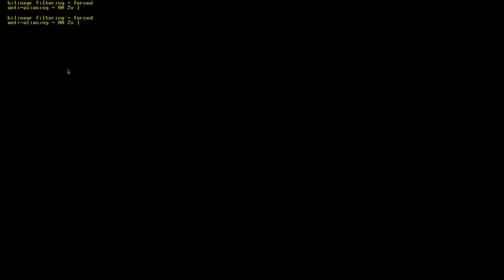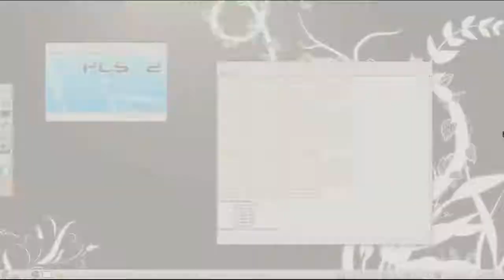Saint Seiya Hades Pcsx2, Gentoo Linux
Kde 4.10.4 Gentoo 3.8.13
Amd fx 8120, msi gtx 660ti oc pe
Sigo tratando de mejorar el audio.. sepan disculpar  =)
pcsx2 1.0.0
(Gracias vincent)